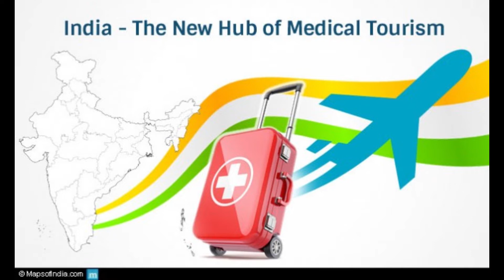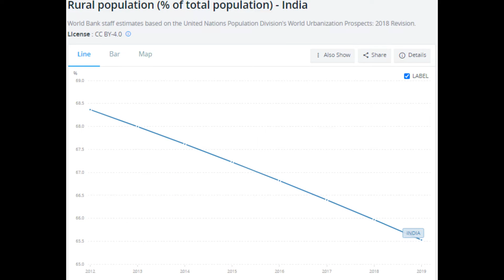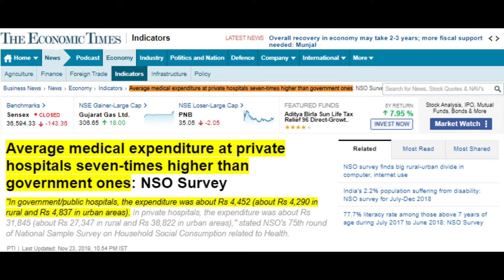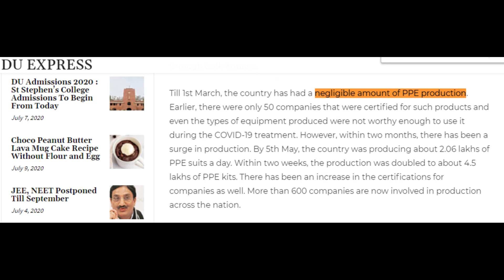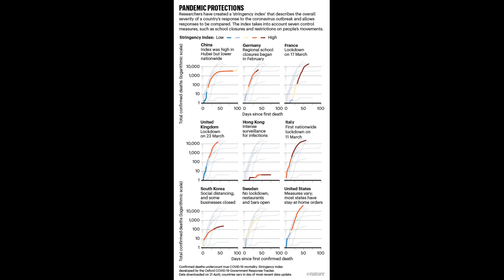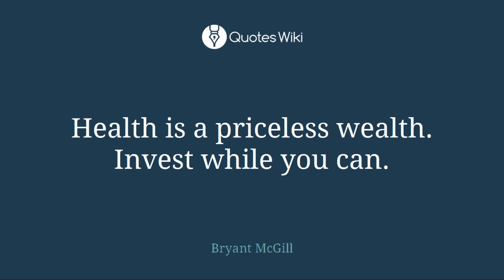Ep 8 | India's Healthcare System: One Of The Biggest Challenges To Overcome | English Subtitles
✔️India has one of the very talented and expert medical workforces in the world. But Healthcare is very poorly managed and more people die from poor healthcare quality than not having access to it. If India wants to become one of the largest economies in the world, having good healthcare system is very essential. Healthier the country, Healthier the economy.
Everything is discussed in this video.

✔️We are working very hard to bring useful content to you.

✔️NOTE
►All Images, News Articles, Photos, Gifs, and other materials belong to their respective sources and owners.